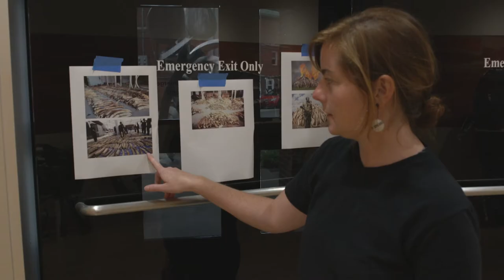Kelsey Merreck Wagner: The Elephantine in the Anthropocene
Kelsey Wagner is interested in art, anthropology, conservation and elephants. She uses art as a creative intervention for problems involving environmental justice and social justice because art has such a powerful communicative property. Not just for the artist or the maker, but for the audience that’s able to approach that work and gain a new perspective about something that is going on in the world. Her exhibition “The Elephantine in the Anthropocene”  was on display July 2018 through January 2019 at the Turchin Center for the Visual Arts at Appalachian State University and explored historic hunting practices in African countries as linked to the ivory trade in Asia, and how modern conservation is working to save the species.